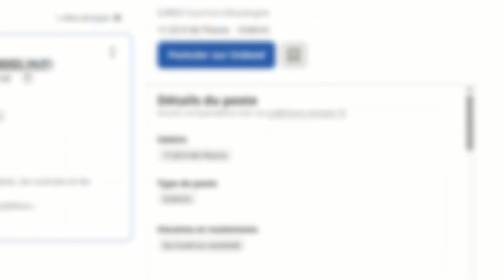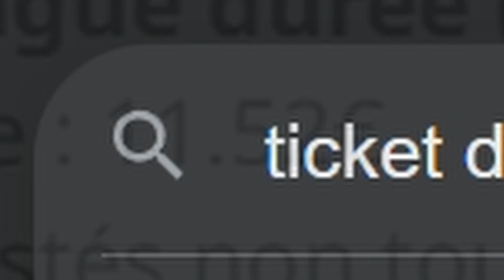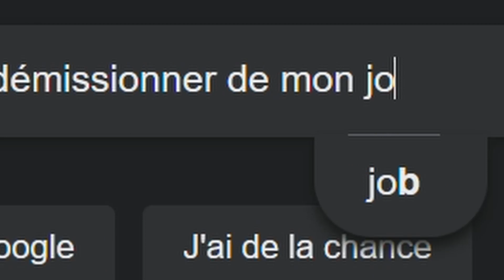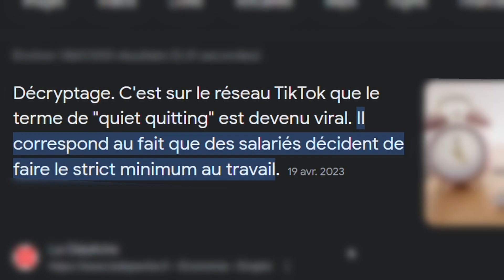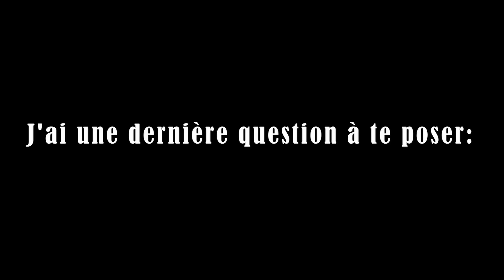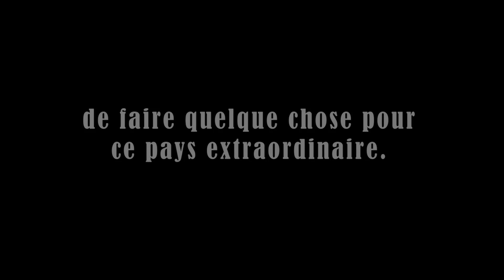POURQUOI TRAVAILLER EN FRANCE N'A PLUS AUCUN SENS. (tragique constat...)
De nombreuses entreprises nous prennent pour des chaises: on nous enlève le premier pied sans broncher, puis le second et les autres.
Finalement, il ne reste plus que la partie haute de la chaise, donc ce n'est pas une chaise. C'est comme les salariés, à la fin ils sont usés et ne savent plus qui ils sont malgré eux.

Les métiers indispensables sont défavorisés, avec des conditions de travail dramatiques et payés pour tout juste acheter un sandwich de station service.

Redressons la France. La future génération (pas de message politique dans cette vidéo).